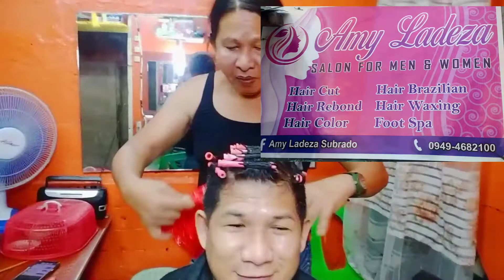PAANO BA MAGPAKULOT NG BUHOK+WALANG TUBIG DITO SA MALABON